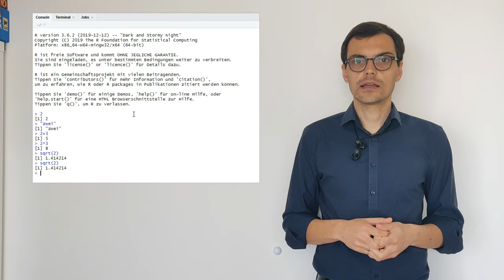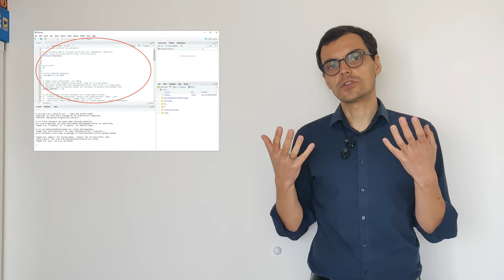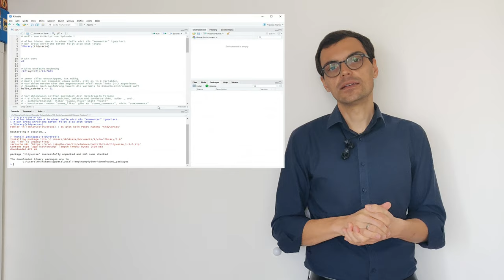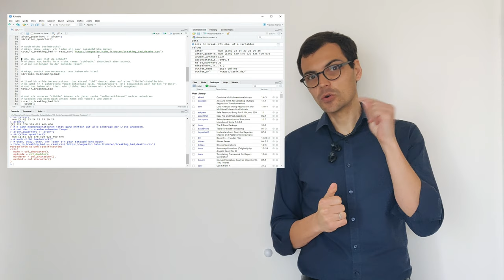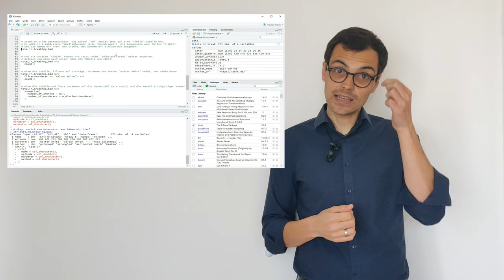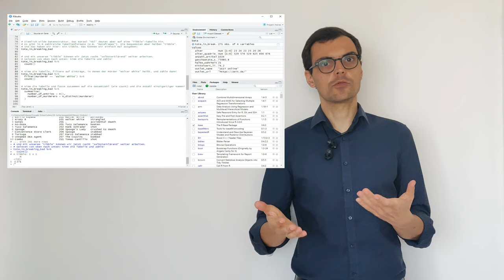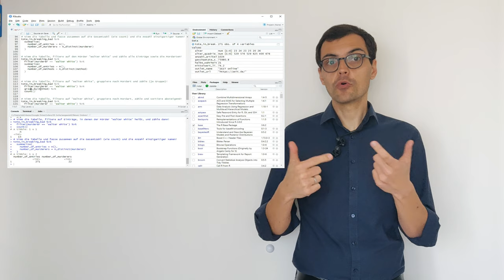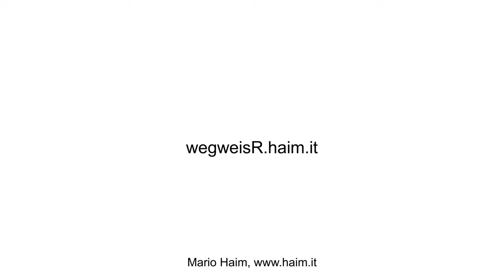wegweisR, Ep. I: R steht für "rot"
R und RStudio installieren und kennenlernen, erste Schritte und tidyverse.

Der wegweisR bildet einen leichten Umstieg auf R in sechs kurzen Episoden. Dabei werden Statistikgrundkenntnisse vorausgesetzt, es werden lediglich (und eher oberflächlich) grundsätzliches Datenmanagement und die Ausführung relevanter Auswertungsverfahren mit R nähergebracht.

Alle Episoden inklusive zugehöriger Materialien finden sich unter wegweisr.haim.it

Entstanden in der SPSS-abstinenten Corona-Zeit 2020 im Home Office.